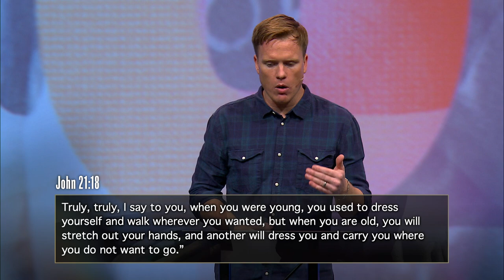POV: You were ashamed, now you're set free | David Marvin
In this message, we look at John 21 and see the POV of a man who was covered in shame and encountered Jesus.
Most of us have a rocky relationship with Jesus because we have a wrong view of who He is. But what if in order to see him differently, you just need to change your point of view? In this series, we’re doing just that by looking at the famous stories of Jesus, but from their point of view 👀

In need of a new fit?